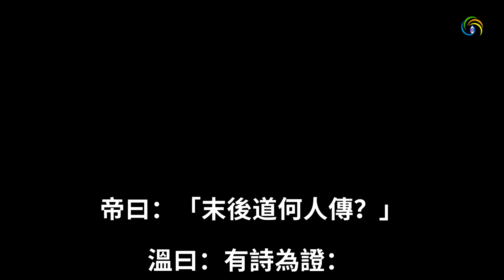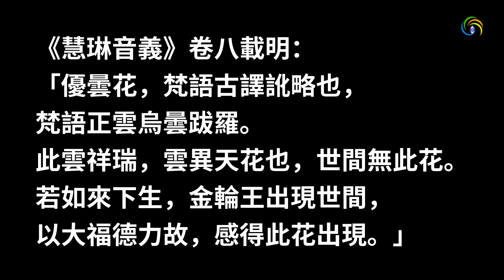🔥🔥坐了2500年 只為了這個❓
第三隻眼睛(官方推特帳號) 開通了，請大家關注，謝謝！ ！